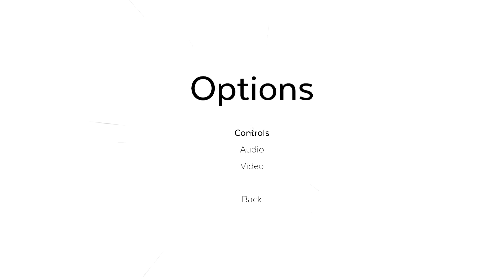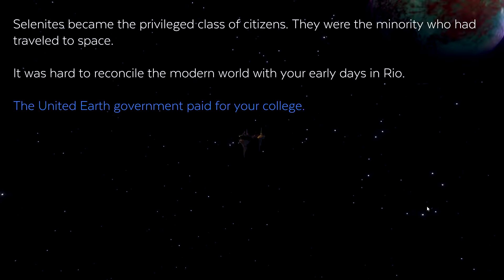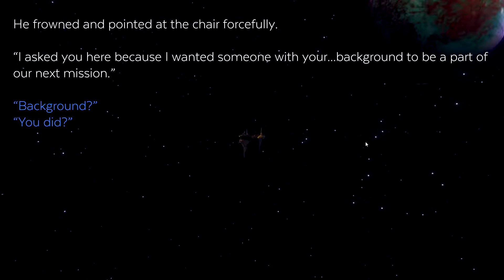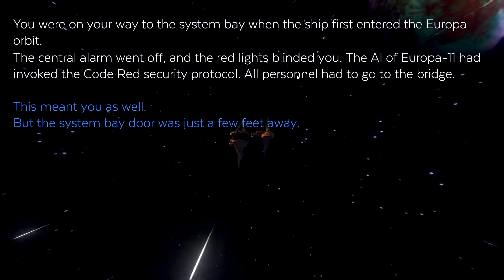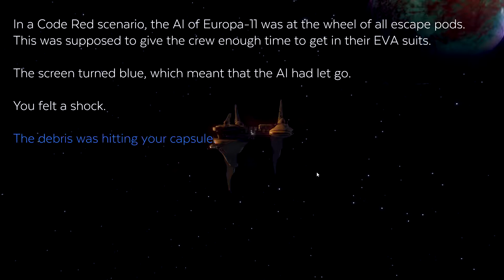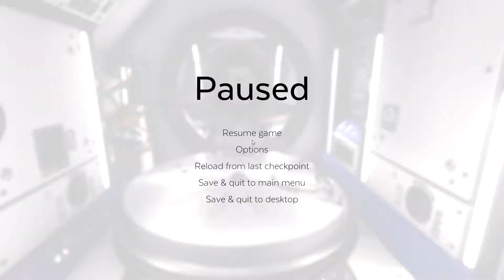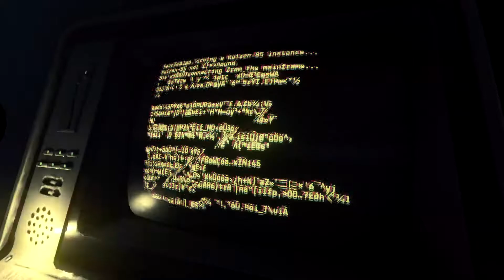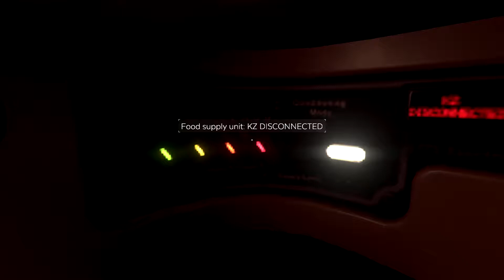Space Typing Simulator | Event[0]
Gam gets stranded in space in Event[0]

In today's episode, Gam takes on the roll of a mysterious space pioneer who, through an unlikely, yet typical, set of events, finds himself alone on an abandoned space yacht, deep in the untraveled reaches of space. It's only him, his uncanny wit, and the questionably cognizant AI, Kaizen, who's only method of communication it through a series of plentiful terminals. Will Gam solve the mystery of his ill fated mission? How did this old space boat even get out this far? And what happened to the crew? Nibble off a small morsel of Event[0] in today's Taste of 'Gam'ing.